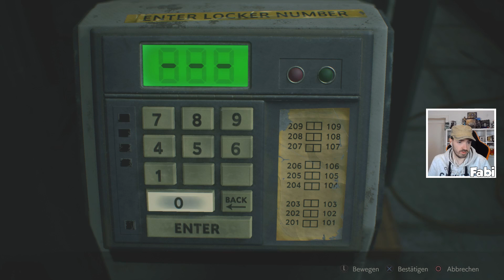Resident Evil 2: Löscharbeiten! #09 [RE2] [LEON]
Let's Play Resident Evil 2 mit zaaap! [RE2][LIVE-STREAM]

Nach den schrecklichen Vorkommnissen im Herrenhaus aus Resident Evil 1 müssen sich der junge Polizist Leon S. Kennedy
und die Studentin Claire Redfield der ausbreitenden Bedrohung einer Zombie-Epidemie in Raccoon City entgegen stellen und gemeinsam die düsteren Machenschaften der Umbrella Corporation aufdecken.